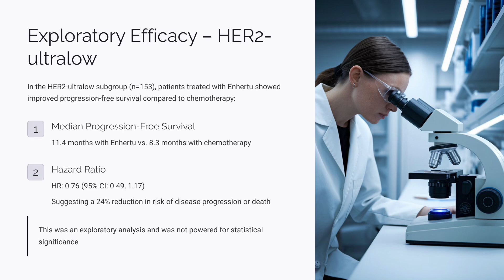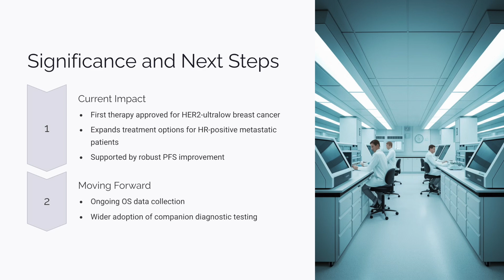FDA Approves Enhertu for HR+/HER2-low Breast Cancer: Key Trial Results & Insights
On January 27, 2025, the FDA approved Enhertu (fam-trastuzumab deruxtecan-nxki) for adults with unresectable or metastatic HR-positive, HER2-low or HER2-ultralow breast cancer—a groundbreaking advancement in oncology. Developed by Daiichi Sankyo, Inc., Enhertu targets patients who’ve progressed after endocrine therapy, offering new hope with impressive clinical trial results. In the DESTINY-Breast06 trial, it achieved a progression-free survival (PFS) of 13.2 months compared to 8.1 months with chemotherapy for HER2-low patients, and even showed promise in the HER2-ultralow subgroup. This video dives into the trial data, the Ventana PATHWAY assay for patient selection, common side effects like nausea and fatigue, and what this approval means for the future of breast cancer treatment. Whether you’re a patient, caregiver, or healthcare professional, this concise breakdown will keep you informed.

Timestamps:

0:00:00 - FDA Approval Overview
0:00:11 - Who Enhertu Targets
0:00:21 - Diagnostic Tool Approval
0:00:29 - Clinical Trial Breakdown
0:00:40 - PFS Results
0:00:50 - HER2-ultralow Data
0:00:56 - Response Rates
0:01:05 - Side Effects
0:01:11 - Dosage Info
0:01:18 - Why It Matters

Key Highlights:

First therapy approved for HER2-ultralow breast cancer.
Backed by the DESTINY-Breast06 trial with 866 patients.
PFS improvement: 13.2 vs. 8.1 months (HER2-low).
Companion diagnostic: Ventana PATHWAY anti-HER-2 assay.